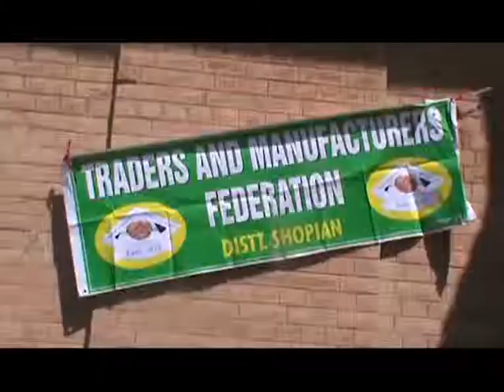Protest by Trade Fedeartion Shopian